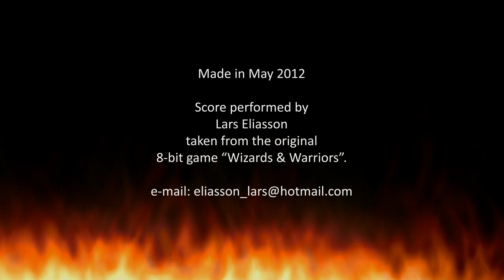Wizards & Warriors - Outside castle theme performed by Lars Eliasson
Heres a nostalgic gift from me. It´s one of the songs contained in the first Wizards & Warriors 8-bit videogame developed by Rare in the late 80´s. Re-arranged with an epic touch inspired by Basil Poledouris (who wrote the music for Conan the Barbarian).